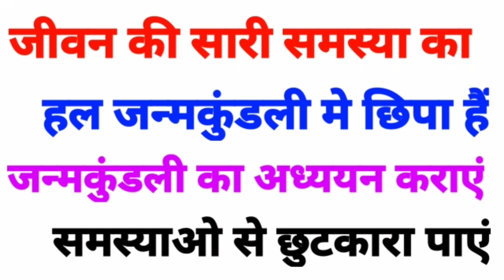वृश्चिक राशि के लोग कैसे होते हैं, वृश्चिक राशि के जीवन की संपूर्ण गाथा, वृश्चिक राशि का व्यक्तित्व,